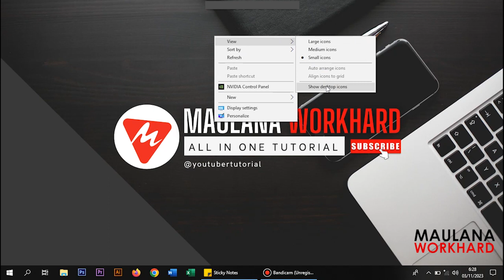Cara menghilangkan dan menampilkan icon di desktop windows 10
semoga tutorial sederhana ini dapat membantu teman-teman.